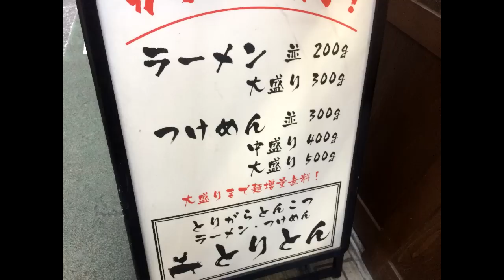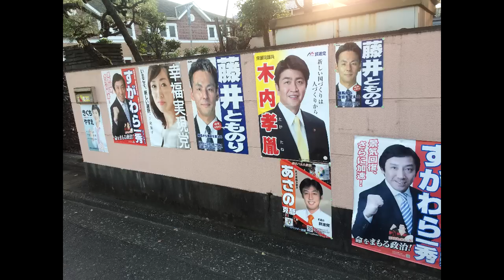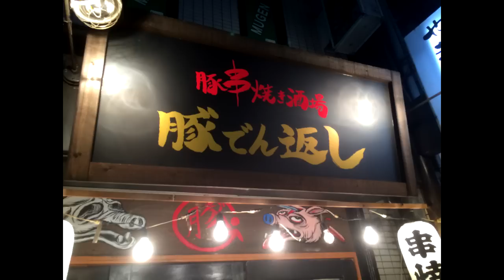二郎系ではなく二郎風の『ラーメンとりとん』(富士見台)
【ラーメンとりとん】東京都練馬区貫井3-6-3
≪営業時間≫火曜休み11:30～売り切れ次第終了
≪アクセス≫西武池袋線「富士見台駅」より徒歩2分。富士見台駅から108m
≪予算≫～1,000円